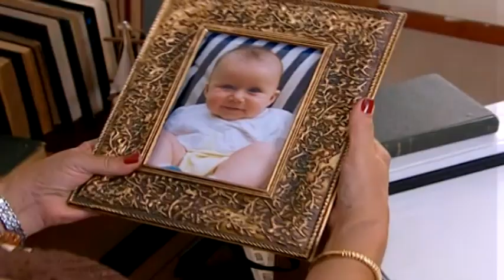Behiye, Şahika'yla Tanıştı - Bir İstanbul Masalı 36. Bölüm